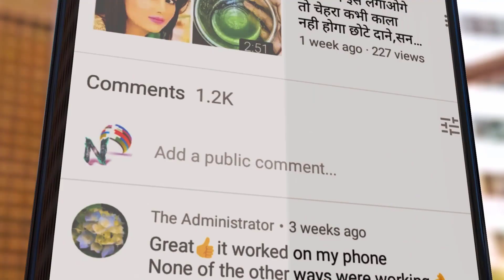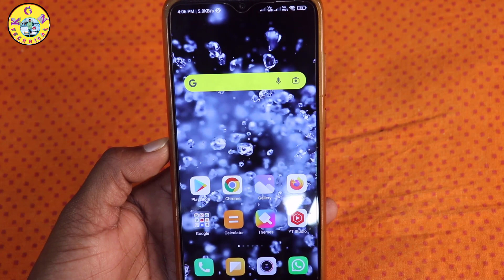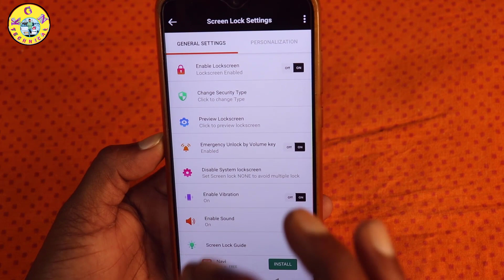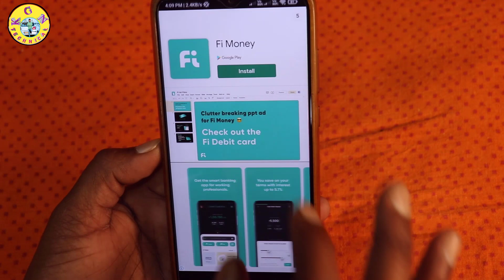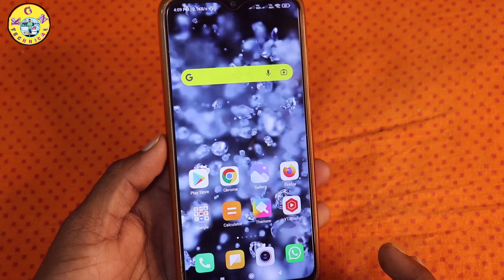దేవుడా ఏం లాక్ రా నాయనా ఇలాంటీ లాక్ నీ మీ జీవితంలో చూసి ఉండరు|Android lock|automatic change password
దేవుడా ఏం లాక్ రా నాయనా ఇలాంటీ లాక్ నీ మీ జీవితంలో చూసి ఉండరు | screen lock time password | automatic change password

KGN TECHNICAL